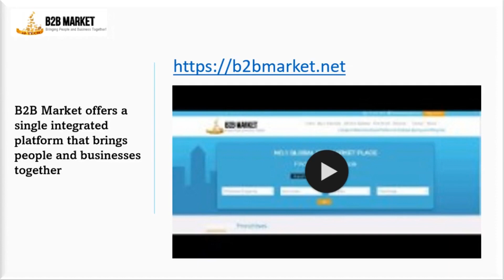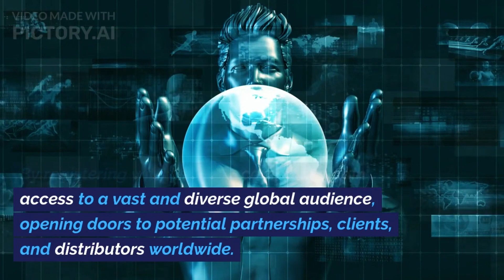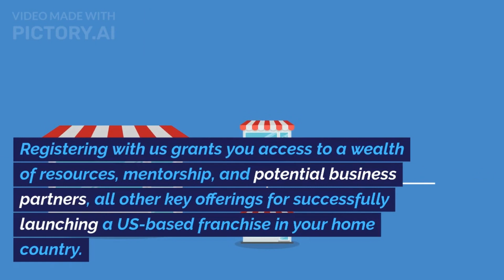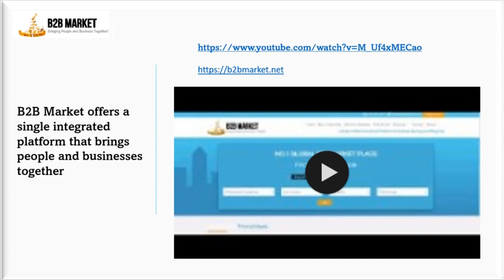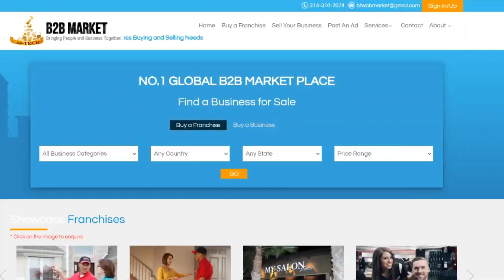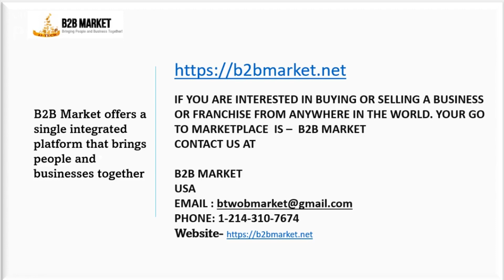Business Beyond Borders: A Unified Global Platform for Buying and Selling -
Revolutionizing B2B: The Ultimate Global Trade Platform#Unveiling the Future: One-Stop B2B Marketplace for Worldwide Business#B2B Market Transformation: Powering International Trade Efficiency#Elevate Your Business: Discover the Integrated B2B Market Solution.B2BMarket BusinessBuying BusinessSelling GlobalPlatform IntegratedMarketplace GlobalBusiness TradeOpportunities GlobalTradeNetwork B2BCommerce TradePlatform BusinessIntegration GlobalTrading InternationalBusiness B2BTrade TradeEfficiency GlobalSourcing B2BPlatform TradeSolutions BusinessNetwork InternationalTrade BusinessDevelopment B2BSales SMEs EconomicGrowth MarketplaceSolutions TradeConnections BusinessGrowth BusinessExpansion DigitalMarketplace EcommerceSolutions BusinessOpportunities GlobalCommerce GlobalTradeHub B2BTrading TradeFacilitation BusinessInnovation CorporateTrade Entrepreneurship StartupOpportunities GlobalEconomy InternationalMarketplace TradeEfficiencySolutions IntegratedTradePlatform TradeNetworks MarketplaceIntegration GlobalTradeSolutions B2BNetworking BusinessIntegrationPlatform GlobalBusinessGrowth GlobalMarketplace TradeTechnology GlobalTradeEfficiency DigitalBusinessSolutions B2BTradeHub TradeInnovation GlobalSMEs TradeConnectivity GlobalBusinessNetwork B2BIntegrationSolutions EconomicDevelopment TradeExpansion GlobalEconomicGrowth B2BSalesOpportunities SMEGrowth GlobalEconomicDevelopment MarketplaceEfficiency B2BMarketplaceSolutions TradePlatformIntegration B2BEcommerce GlobalTradeConnections BusinessInnovationSolutions CorporateTradeNetwork EntrepreneurshipOpportunities StartupGrowth GlobalMarketplaceIntegration TradeTechnologySolutions GlobalTradeEfficiencyPlatform DigitalBusinessInnovation B2BTradeHubSolutions TradeInnovationPlatform GlobalSMEOpportunities TradeConnectivitySolutions GlobalBusinessNetworking B2BIntegrationPlatform EconomicDevelopmentOpportunities TradeExpansionSolutions GlobalEconomicGrowthPlatform B2BSalesOpportunities SMEGrowthPlatform GlobalEconomicDevelopmentSolutions MarketplaceEfficiencySolutions B2BMarketplaceIntegration TradePlatformEfficiency B2BEcommerceSolutions GlobalTradeConnectionsPlatform BusinessInnovationNetwork CorporateTradeEfficiency EntrepreneurshipGrowth StartupOpportunitiesPlatform GlobalMarketplaceEfficiency TradeTechnologyNetwork GlobalTradeEfficiencyNetwork DigitalBusinessInnovationSolutions B2BTradeHubEfficiency TradeInnovationNetwork GlobalSMEOpportunitiesPlatform TradeConnectivityNetwork GlobalBusinessNetworkingPlatform B2BIntegrationEfficiency EconomicDevelopmentNetwork TradeExpansionNetwork GlobalEconomicGrowthNetwork B2BSalesOpportunitiesPlatform SMEGrowthNetwork GlobalEconomicDevelopmentPlatform MarketplaceEfficiencyNetwork B2BMarketplaceIntegrationPlatform TradePlatformEfficiencySolutions B2BEcommerceNetwork GlobalTradeConnectionsEfficiency BusinessInnovationNetworkSolutions CorporateTradeEfficiencyPlatform EntrepreneurshipGrowthSolutions StartupOpportunitiesEfficiency GlobalMarketplaceEfficiencySolutions TradeTechnologyNetworkSolutions GlobalTradeEfficiencyNetworkSolutions DigitalBusinessInnovationNetwork B2BTradeHubEfficiencySolutions TradeInnovationNetworkSolutions GlobalSMEOpportunitiesEfficiency TradeConnectivityNetworkSolutions GlobalBusinessNetworkingPlatformEfficiency B2BIntegrationEfficiencySolutions EconomicDevelopmentNetworkSolutions TradeExpansionNetworkSolutions GlobalEconomicGrowthNetworkSolutions B2BSalesOpportunitiesPlatformEfficiency SMEGrowthNetworkSolutions GlobalEconomicDevelopmentPlatformSolutions MarketplaceEfficiencyNetworkSolutions B2BMarketplaceIntegrationPlatformEfficiency TradePlatformEfficiencyNetwork B2BEcommerceNetworkSolutions GlobalTradeConnectionsEfficiencySolutions BusinessInnovationNetworkSolutionsPlatform CorporateTradeEfficiencyPlatformSolutions EntrepreneurshipGrowthSolutionsPlatform StartupOpportunitiesEfficiencySolutions GlobalMarketplaceEfficiencySolutionsPlatform TradeTechnologyNetworkSolutionsPlatform GlobalTradeEfficiencyNetworkSolutionsPlatform DigitalBusinessInnovationNetworkSolutionsPlatform B2BTradeHubEfficiencySolutionsPlatform TradeInnovationNetworkSolutionsPlatform GlobalSMEOpportunitiesEfficiencySolutionsPlatform TradeConnectivityNetworkSolutionsPlatform GlobalBusinessNetworkingPlatformEfficiencySolutions B2BIntegrationEfficiencySolutionsPlatform EconomicDevelopmentNetworkSolutionsPlatform TradeExpansionNetworkSolutionsPlatform GlobalEconomicGrowthNetworkSolutionsPlatform B2BSalesOpportunitiesPlatformEfficiencySolutions SMEGrowthNetworkSolutionsPlatform GlobalEconomicDevelopmentPlatformSolutionsPlatform MarketplaceEfficiencyNetworkSolutionsPlatform B2BMarketplaceIntegrationPlatformEfficiencySolutionsPlatform TradePlatformEfficiencyNetworkSolutionsPlatform B2BEcommerceNetworkSolutionsPlatform GlobalTradeConnectionsEfficiencySolutionsPlatform #